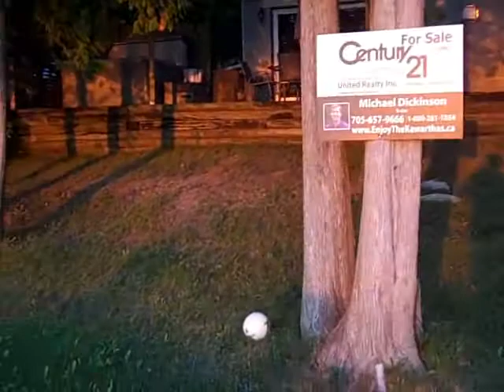Enjoy The Kawarthas - Cedarwood Lane Ch